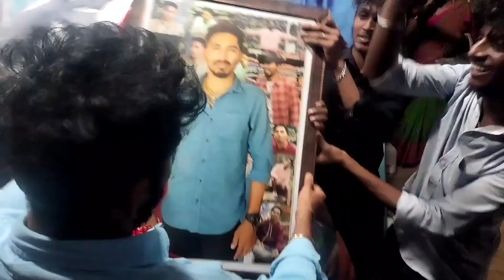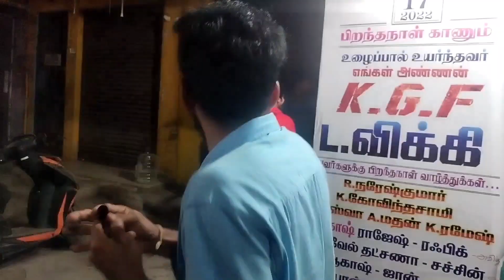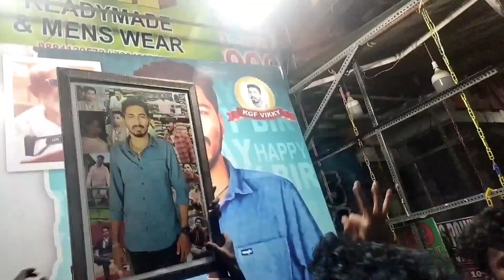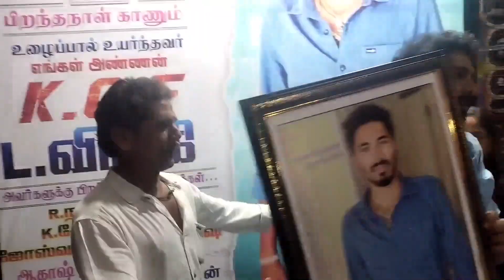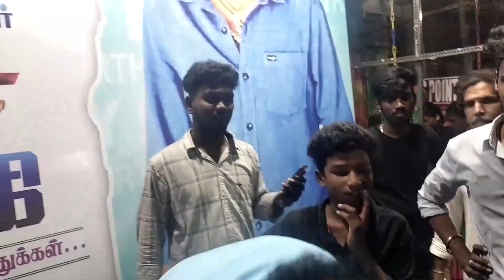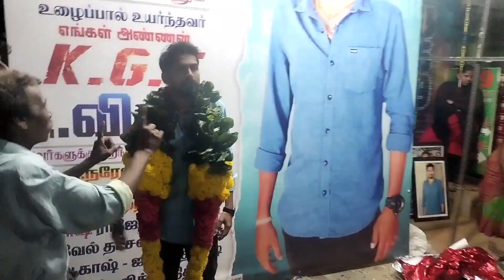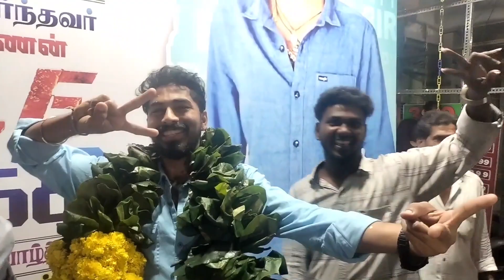HAPPY BIRTHDAY🎂 TO YOU KGF VICKY BROTHER GOD BLESS YOU ❤️